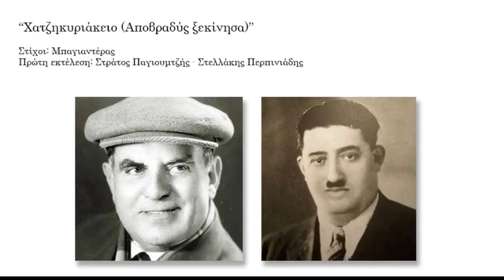“Από βραδύς ξεκίνησα (Το Χατζηκυριάκειο)” “Apo vradis ksekinisa (To Chatzikiriakio)”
“Από βραδύς ξεκίνησα (Το Χατζηκυριάκειο)”  Δημήτρης Γκόγκος-Μπαγιαντέρας,1938.
“Apo vradis ksekinisa (To Chatzikiriakio)” Dimitris Gogos-Mpagianteras, 1938.
Αφιέρωμα στον μεγάλο λαϊκό συνθέτη Δημήτρη-Γκόγκο Μπαγιαντέρα. 20 Μαρτίου 2016 στην ελληνογαλλική Σχολή Saint Paul στον Πειραιά. Συλλογή υλικού και παρουσίαση: Κατερίνα Βλάχου, μουσική επιμέλεια Σπύρος Γκούμας με τους "Παραπεταμένους" Livestreaming Greece Νίκος Ψεγιαννάκης
Παίζουν οι μουσικοί:
Σπύρος Γκούμας: μπουζούκι-τραγούδι, Σοφία Κονταράτου: τραγούδι-κρουστά, Κώστας Τρυφωνόπουλος: κιθάρα, Γιώργος Χαρατσής: μπουζούκι-τραγούδι, Γιώργος Μακρής: κιθάρα- τραγούδι και Φωτεινή Καράμπαμπα: μπαγλαμά.

Tribute to the great composer of rebetiko Dimitris Gogos - Mpagianteras. March 20, 2016 Saint Paul Greek-French School in Piraeus. Collection of material and presentation: Katerina Vlahou, music curated by Spyros Goumas with "Parapetamenoi" Livestreaming Greece Nikos Psegiannakis
Musicians: Spiros Goumas: bouzouki-song, Sofia Kontaratou: song-percussions, Kostas Trifonopoulos: guitar, George Charatsis: bouzouki-song, George Makris: guitar-song and Photini Karababa: baglamas.